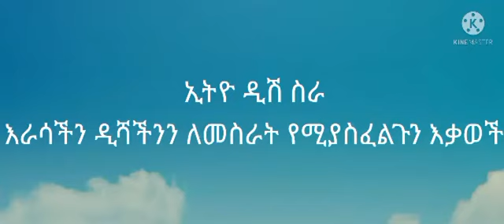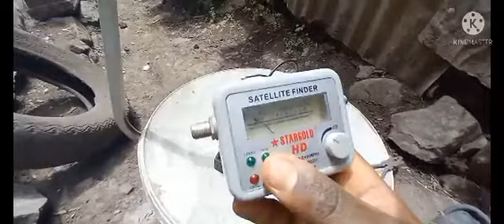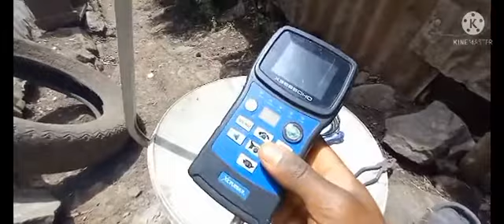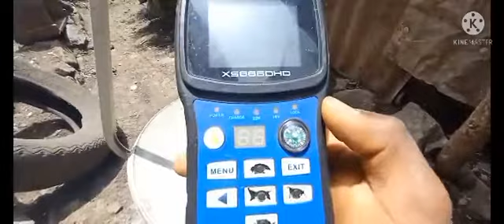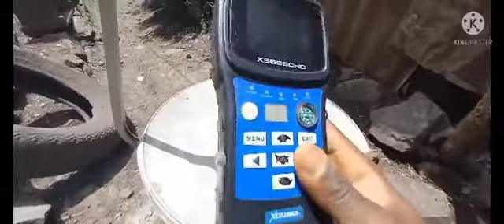ዲሻችንን በቀላሉ ለመስራት የሚያስፈልጉን እቃወች ኢትዮ ዲሽና የቴክኖሎጂ መረጃ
የ Telegrame ቻናላችን👇👇👇
ውድ የቻናላችን ተከታታዮች እንኳን ወደዚህ አስተማሪ የ YouTube
ቻናል በሰላም መጣችሁ ።
በዚህ አስተማሪ YouTube ቻናል
➨የተለያዩ የሳተላይት አሰራሮች
➨ የሪሲቨር ሶፍት ዌር አጫጫን
➨ biss key አሞላል ሙሉ የዲሽ መረጃ ና አዳዲስ የቴክኖሎጂ መረጃዎችን ያገኙበታል።
📡የዲሽ ስልጠና መሰልጠን የምትፈልጉ ።
➨📡 ስራ ለመግባትም ለራሳችሁ ለመጠቀም
➡️📡ከ 30 በላይ የተለያዩ ሳተላይቶችን አሰራር
➡️⌨ሙሉ በሙሉ የሪሲቨር ትምህርቶች
ለመሰልጠን የምትፈልጉ በ 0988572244 በመደወል ስልጠናውን መውሰድ ትችላላችሁ።
📡የፈለጋችሁትን ሳተላይቶች አሰራር ና የሪሲቨር መረጃ መውሰድ ትችላላችሁ ።
⚽ለ ሁሉንም የሪሲቨር  ሰርቨሮች  ከኛ ከ ነፃ የሪሲቨር Soft Wareዎች ጋር ማግኘት ይችላሉ።
• Gshare or superbolt iks የ6
 ወር&1 አመት
. Power Full CCCAM ከ 1 ወር _1 አመት
•Funcam &Apollo የ12 ወር
•Forever & Apollo የ12 ወር  -
•Extreme &Stalker IPTV ከ 1 ወር -1አመት  ድረስ መግኘት ይችላሉ ።
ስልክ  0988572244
ላይ ማናገር ትችላላችሁ
ሰላም የኢትዮ ዲሽ ና ቴክኖሎጂ መረጃ ቻናል ተከታታዮችብከታታዮች በዚህ አስተማሪ የዩቲዩብ ቻናል ነፃ የኳስ ቻናሎች አሰራር ከነ መሉመረጃ ነፃ የሪሲቨር ሶፍትዌሮችን አጫጫን የተለያዩ የሪሲቨሮች biss key አገባብ ነፃ የcccam እና የተለያዩ አዳዲስ መረጃወችን የገኙበታል። Like Subsribe &Share በማረግ አጋርነትዎን ይግለፁልን። LINK